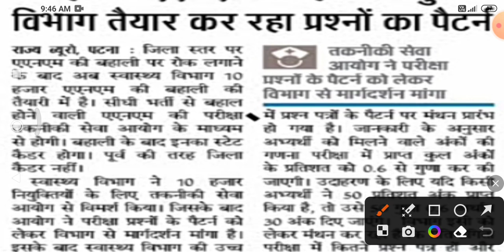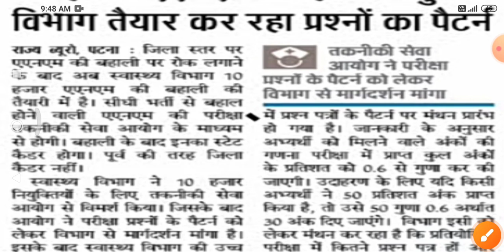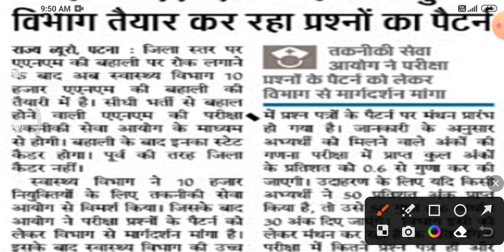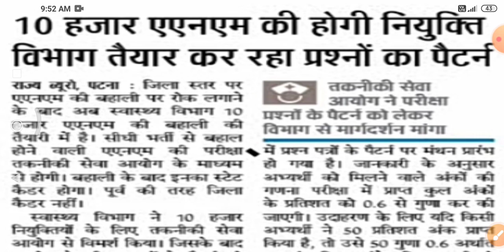BTSC ANM 10709 Notice | btsc anm बहाली अपडेट | btsc anm में एग्जाम होंगे क्या | btsc anm latest news